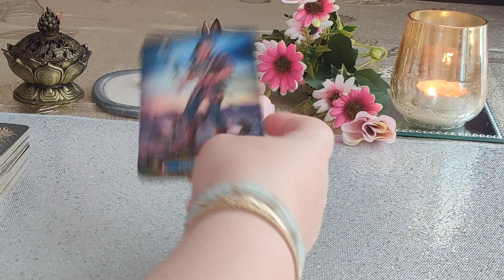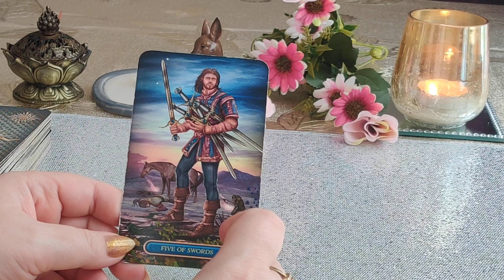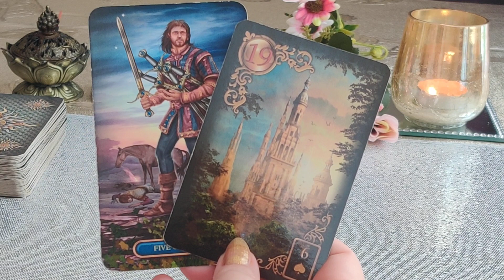KARTY DNIA 17.09.2022 🪄💫🔮